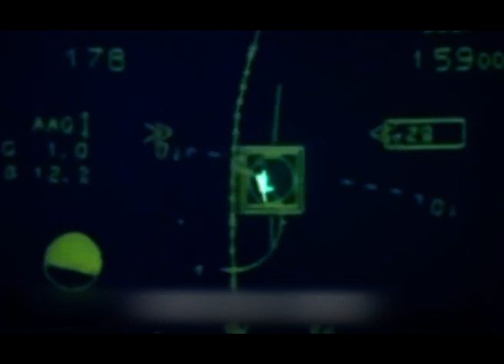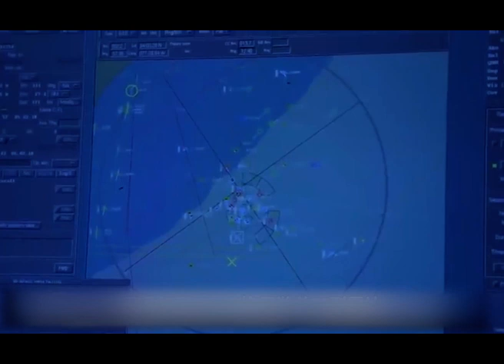فانتوم ：2000مصر تتقدم على العالم لشراء هذه الطائرة المقاتلةMirage 2000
ميراج 2000 هي مقاتلة متعددة المهام ذات محرك واحد تم تطويرها لصالح شركة داسو الفرنسية.اعتماد تصميم جناح دلتا بدون ذيل أفقي ،ما مجموعه 8 دول ، بما في ذلك فرنسا ومصر والإمارات العربية المتحدة ، في الخدمة حاليا.في الجيل المقاتل ، يتم تصنيفها على أنها من مقاتلات الجيل الرابع.